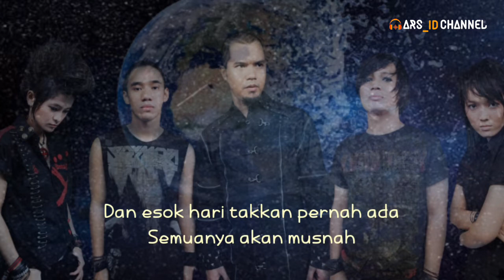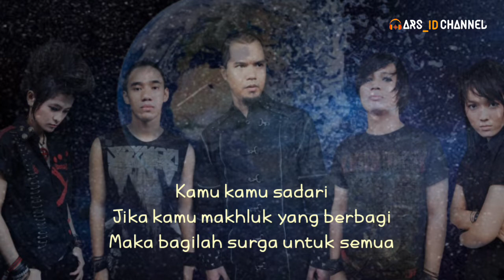HARI TERAKHIR DI DUNIA - TRIAD | Lirik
Penyanyi : Triad

Hai Teman-teman

Terima kasih telah menonton video lirik hari terakhir di dunia - triad, Jika kalian suka video ini silahkan Subcribe, Like, dan Share untuk mendukung channel ini lebih rajin lagi untuk upload video.

Serta jangan lupa 👇
~ Tekan tombol lonceng agar kamu tidak kelewatan dengan video-video terbaru dari kami.

Lirik Lagu TRIAD - Hari Terakhir di Duni

Bayangkanlah jika hari ini
Adalah hari yang terakhir
Dan esok hari takkan pernah ada
Semuanya akan musnah

Kamu kamu sadari
Sisa hari ini
Adalah surga yang terlupakan
Dan kamu akan peluk
Semua orang yang kamu cinta
Dan kamu akan menangis syukuri
Hari ini

Jika hari ini adalah hari terakhir kita
Didunia ini
Masih pentingkah perang dan pertikaian kita karna
Kesombongan atas kebenaran

Kesombongan atas kebenaran
Takkan membuat kamu jadi
Rahmat bagi alam semesta ini
Yang tak seperti ada didalam otakmu

Kamu kamu sadari
Jika kamu makhluk yang berbagi
Maka bagilah surga untuk semua
Umat manusia yang mencintai manusia
Seperti mencintai Tuhannya
Sang Pencipta

Didunia ini
Kesombongan atas kebenaran

Didunia ini
Masih pentingkah perang dan pertikaian kita karna Kesombongan atas kebenaran